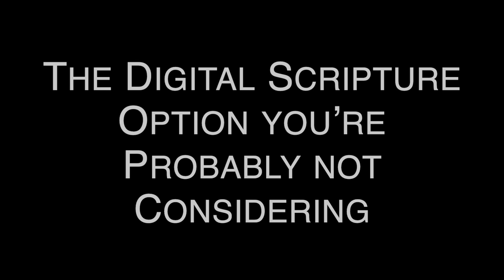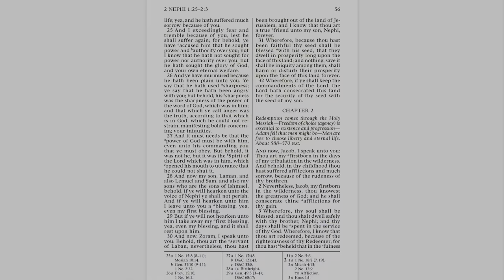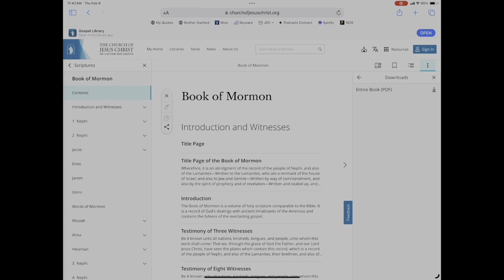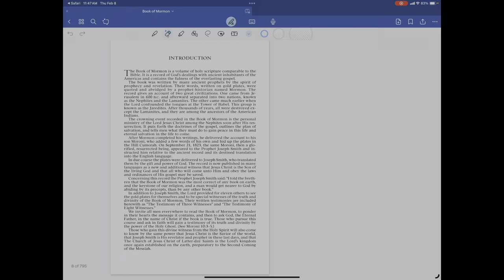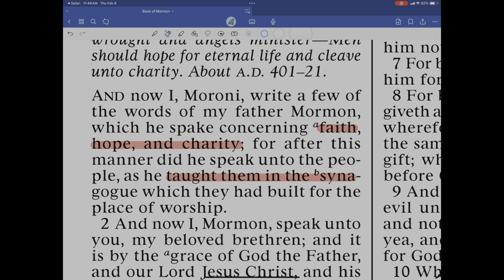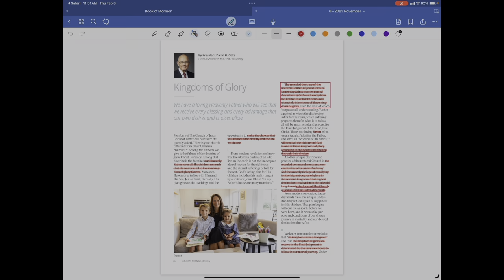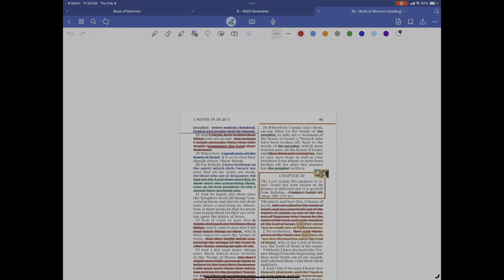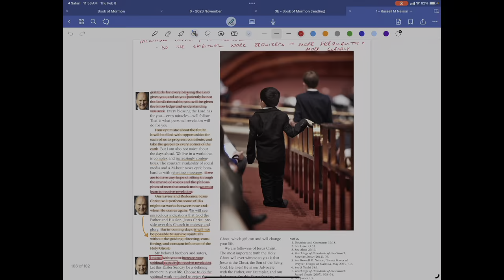Bryce on the Digital Scripture Option You’re Probably Not Considering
Are you stuck between your print scriptures and your digital scripture? Do you like certain features of both, but neither has all the feature you love? Bryce explains a third options that you have probably never considered: the pdf version of the scriptures.